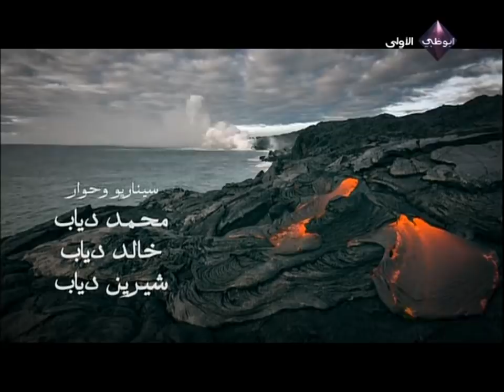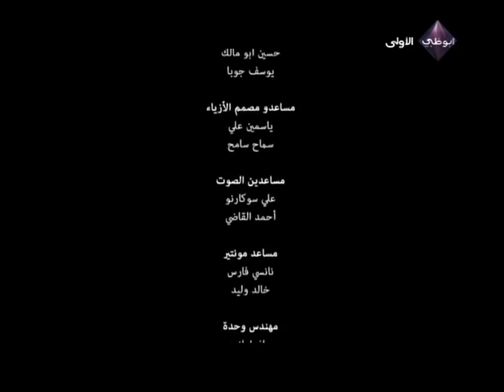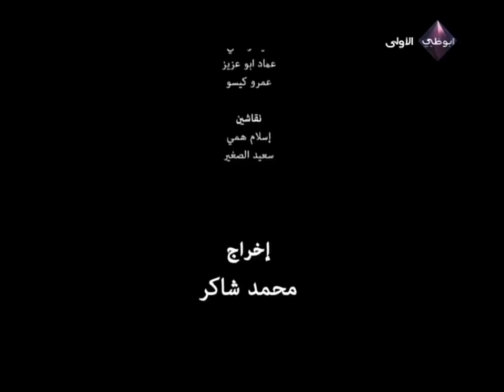خطوات الشيطان .. الحلقة الخامسة .. مع معز مسعود